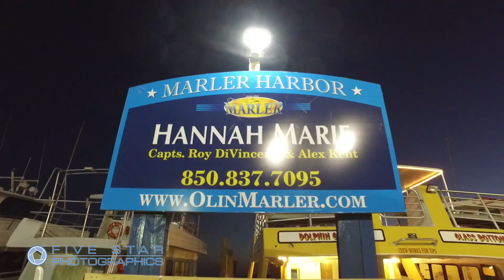Sunset Dolphin Cruise in Destin, Florida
Take an amazing boat ride out of the Destin harbor in search of dolphins.  This trip was on the Hannah Marie with Olin Marler Charters.  Book your trip in advance with TripShock and save big!

to see more of our photos and videos, or to hire us to shoot photos and promo videos like this for your business.